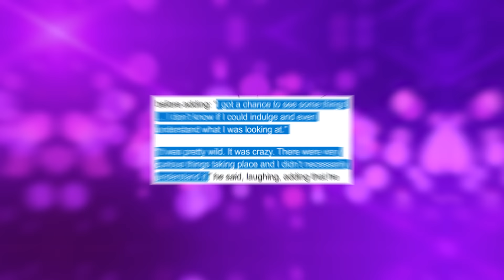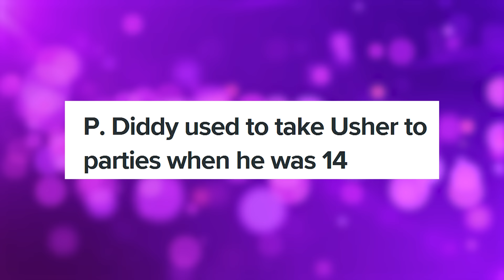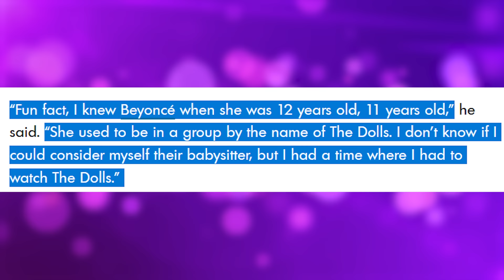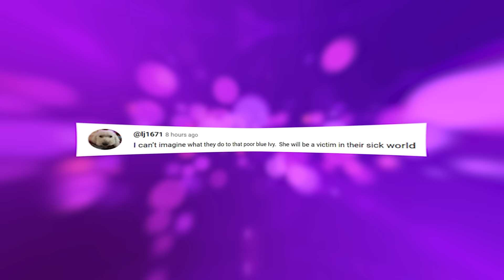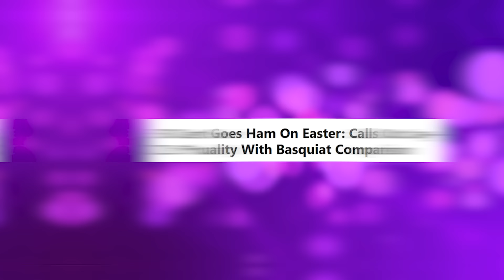Beyonce PANICS After Her SECRET FREAK OFF FOOTAGE Got LEAKED Online!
Some of the industry titans have experienced the epic downfall in the recent months, and it looks like Beyonce is next in line to go down!

In this video we talk about beyonce, jay z, jay z beyonce, beoncé, beyonce and jay z, jay z cheating, beyonce cheating, jay z and beyonce cheating, jay z and beyonce relationship, all the red flags in beyonce and jay-z's relationship, scandalous revelations about beyoncé's career, exposed p diddy, diddy jay z beyonce, diddy freak off parties

Also we talk about beyoncé opens up about leaving jay z after he cheated on her with 12 women., beyoncé speaks on leaving jay z after he cheated on her with 12 women, beyonce and jay z marriage, beyoncé and jay z drama heats up, beyonce marriage, beyonce jay z

1. The videos have no negative impact on the original works.
3. The videos are transformative in nature.
4. We use only the audio component and tiny pieces of video footage, only if it's necessary.